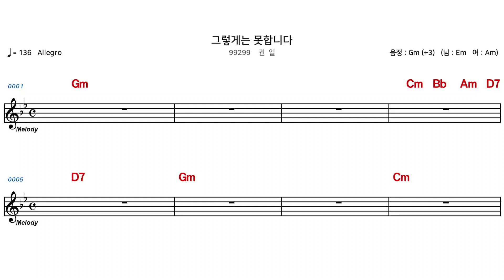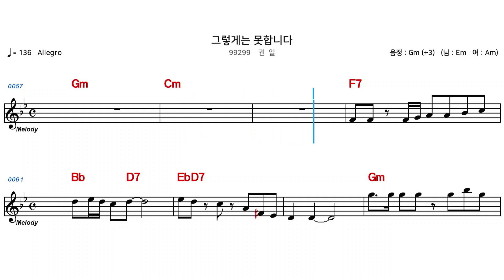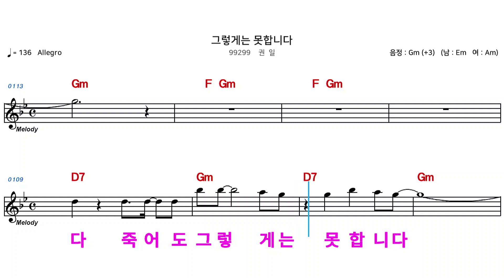신청곡 (MR) (여자키GM) 99299 그렇게는못합니다 - 권일